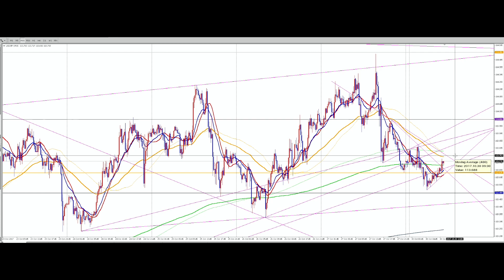FX（為替）２０１７年１０月３０日（月）ドル円の相場展望（１５分足ベースでウォルフ波動）【初心者必勝講座】【専業トレーダー翔太】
「FX（為替）翔太式１２点お得セット」はこちら

ご質問やご相談などがございましたら、僕のLINE@を友だち追加した後、トークにてご連絡ください。

【再生リスト】